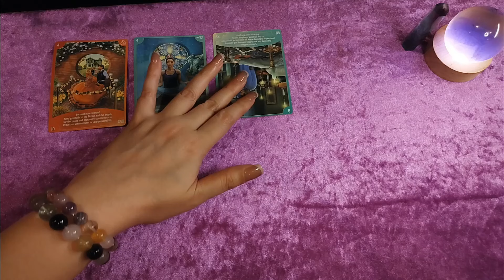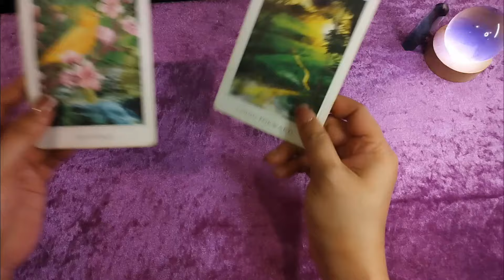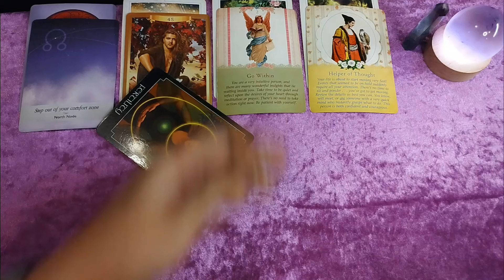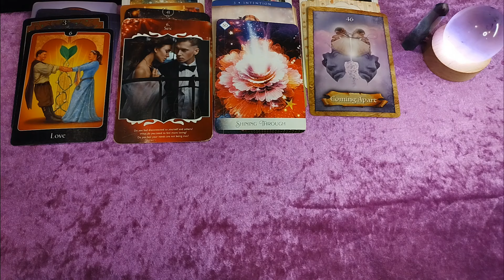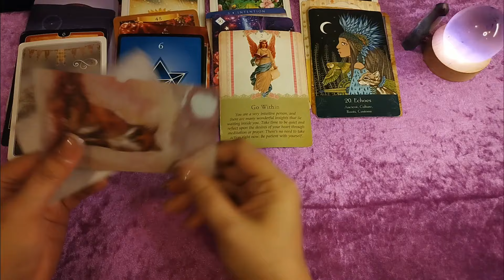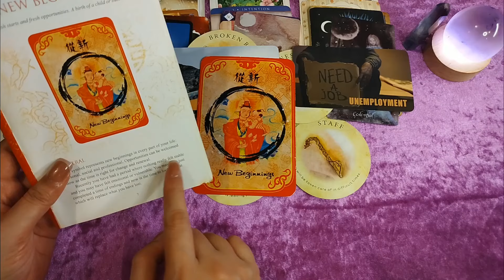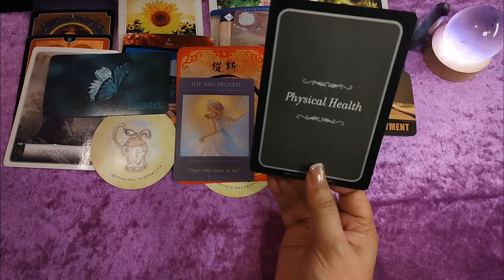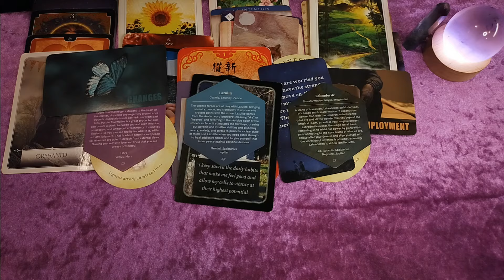🔮June 2024🔮collectivereading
** Please note that this is just a general/collective reading and will not resonate with everyone **